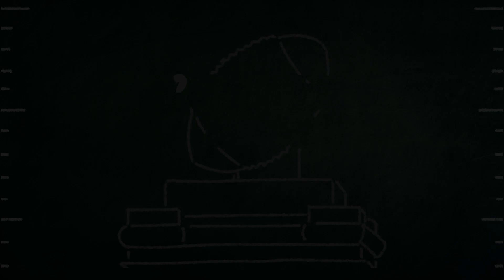CFP Preview: #2 Michigan | The road for Wolverines need to go down to win a national championship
Number two ranked Michigan will face number three ranked TCU in the first round of the CFP. What do the Wolverines need to do to get past the Frogs and Georgia/Ohio State? Grayson breaks down this Michigan squad and their pathway to a natinoal championship.